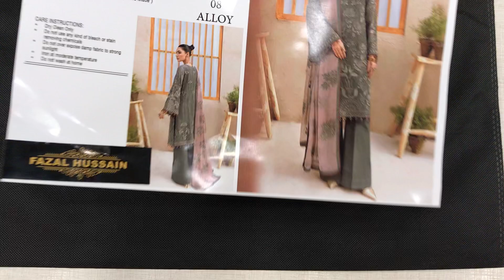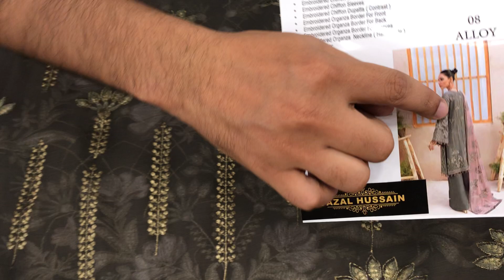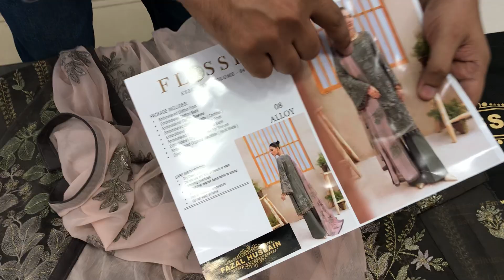flossie collection | flossie clothing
flossie collection | flossie clothing | dresses by fazal hussain

Royal copy of Most hit and demanding article by flossie article name Alloy

Product details:

Fabric chiffon

Or you can visit our shops located at Karachi

Haidery address.    : Main Haidery bara market first floor shop no 102

Face book